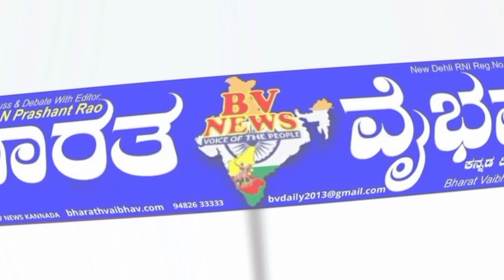ಕೂಡ್ಲಿಗಿ ಪಟ್ಟಣ ತಾಲೂಕಿನೆಲ್ಲೆಡೆಗಳಲ್ಲಿ ಧ್ವಜಾರೋಹಣ, ಸಂಭ್ರಮದ ಸ್ವಾತಂತ್ರ್ಯೊತ್ಸವ ಆಚರಣೆ